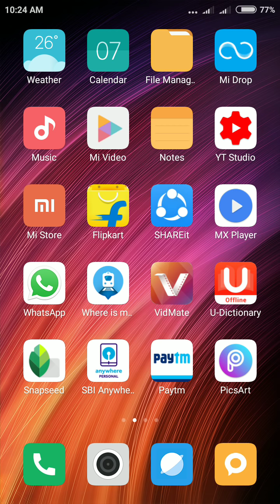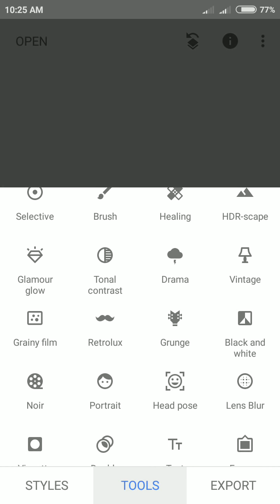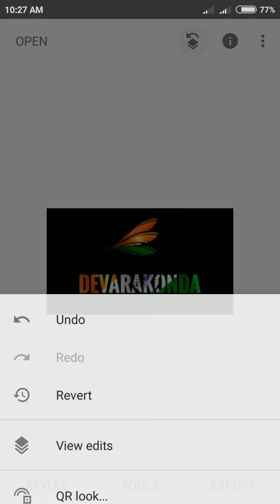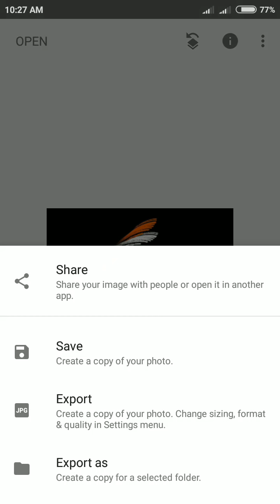How To Create India Flag Colour Text Style In Telugu || Create India Flag Style Font In Telugu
Don't Forget like my video
Tnax For watch my video 💝

                                  Best Budget Mobiles Best Offers